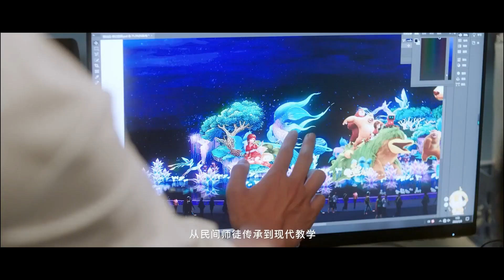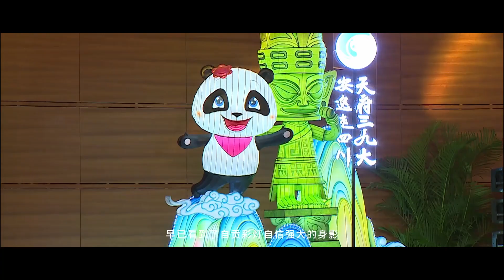【你好中国元宵灯会】自贡灯会 Zigong Lantern Festival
正月十五看花灯#【直播：直击宇宙第一自贡灯会：彩灯也用上AI技术了】值此元宵佳节，中国日报主持人张潇和Martyn在宇宙第一自贡灯会带你沉浸式体验 “万物皆可成灯”！除了眨眼巨龙，还有瓷盘瓷碗捆扎的大鼎彩灯，更有能与人互动的巨型年兽AI彩灯！今晚18：00来一起打卡！

互动账号：
微博 抖音：自贡文化旅游

Wait for you in the LIVE at 6 pm on Feb 24 (GMT+8)! China Daily's reporters, Zhang Xiao and Martyn will lead you to see diverse sparkling lanterns in Zigong!